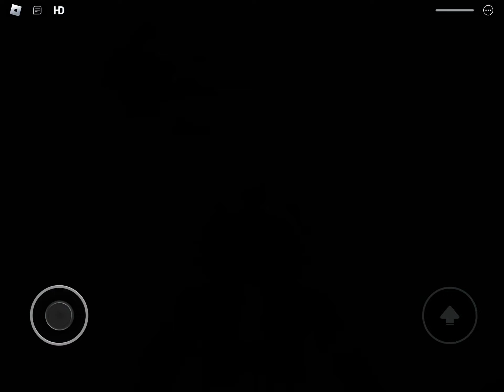Piggy: Daren Bots (By @daren5551) | All Jumpscares